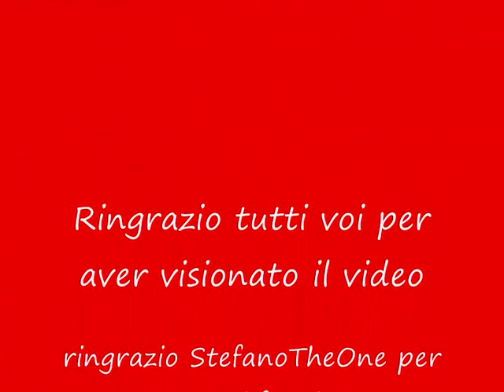palma antica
La nostra bella Palma com'era parecchi anni fa...